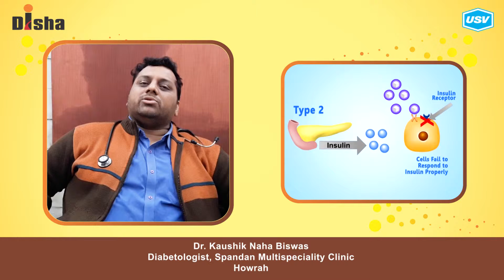Dr. Kaushik Naha Biswas (3/6)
Disha for Diabetes Awareness: Diabetes is one of the most Dangerous and rapidly growing diseases in India. Dr. Kaushik Naha Biswas, leading Diabetologist explains more in this video. Please watch and share!